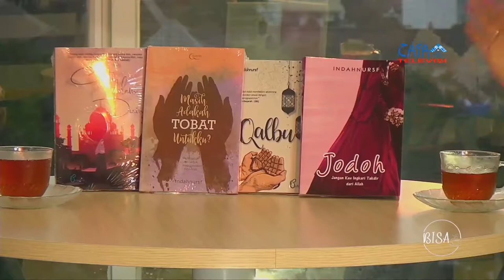Terbit Novel Awal Febuari - BISA (Bincang Santai) Episode 3 Part 4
BISA (Bincang Santai) Episode 3 Bersama Indah Nur Safitri (Mahasiswa Berprestasi)

We want to say thankyou and big honour for the beautiful nasheed from :

Nasheed :
The Beauty of Existence - Hamoud Al Qahtani
Sound Engineer by Muhammad Al Muqit
Video Produce by The Merciful Servant